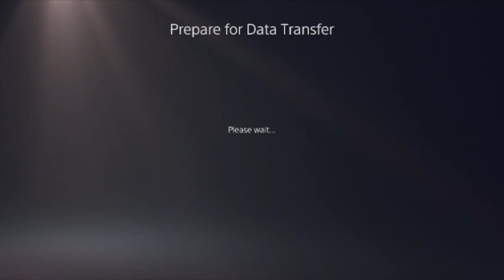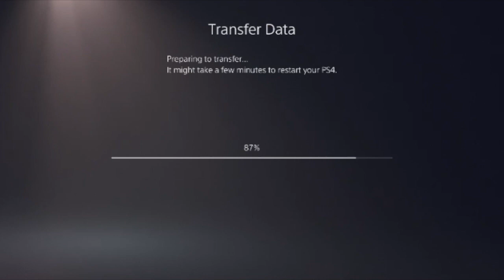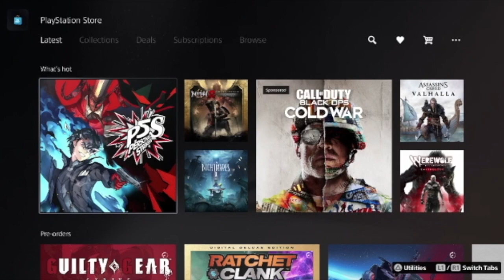S6BE1 - Dawn of Debacle VIDEO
We begin the bonus content for Final Fantasy VIII! We start by trying to begin the card club quest. This whole thing turned into a genuine journey. The pace of this all will be very slow. Hope you like the hangout episodes with basically no story and all tangents! We had a blast making this bonus season. Thank you all so much for supporting us!!